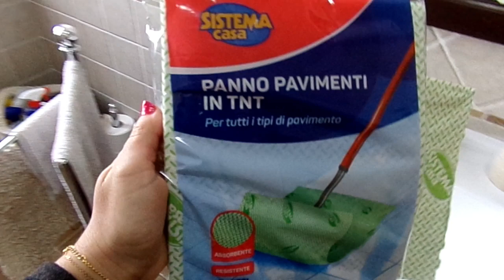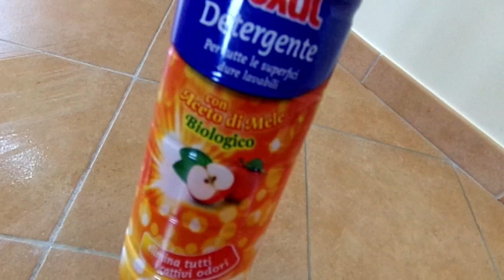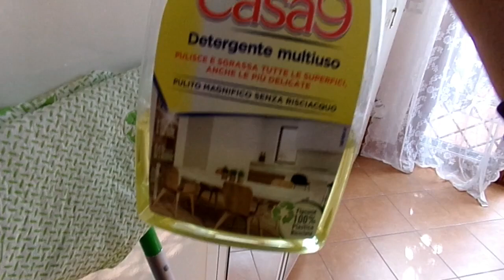9 UTILIZZI DELLA SCOPA SWIFFER#cleaning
oggi vi mostro 9 utilizzi della scopa swiffer..per pulizie di casa più facili e veloci!!

un saluto

Federica